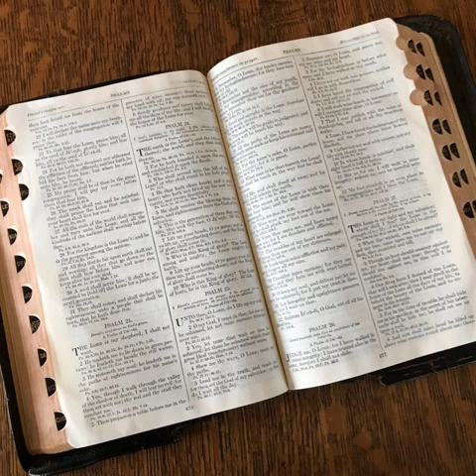Genesis 50 in slow intermediate English